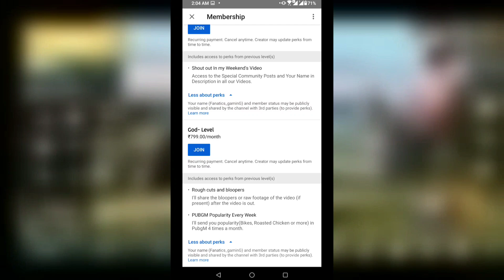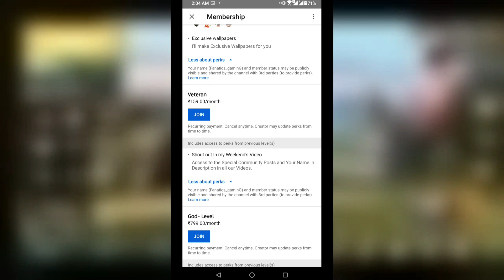WHEN IS 0.18.0 UPDATE COMING?| OFFICIAL RELEASE DATES OF UPCOMING UPDATES| PUBG MOBILE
In this video I'm going to tell you the offical date of update coming in pubg mobile- 0.18.0 Official Date, Season-13 Official Date and much more.